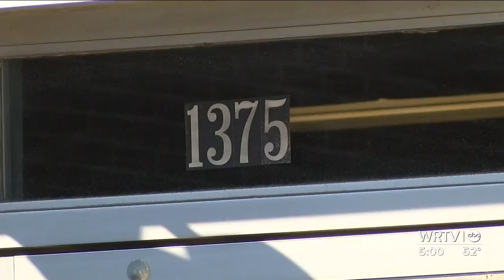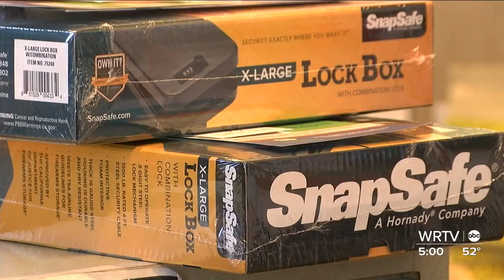Mother of son who accidentally shot himself speaks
The mother of a boy who shot himself shares a message for other parents.